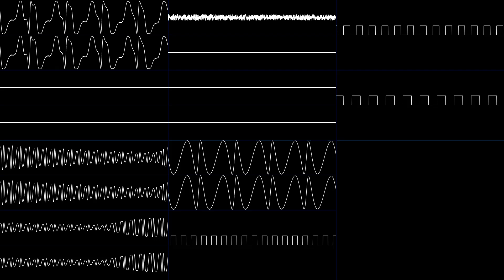watson - Tacos de Dong (Oscilloscope View)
(M file) / (VGM file)
Title: Tacos de Dong

Refer to this guide for instructions on how to set up and use FMPMD2000

The VGM file was logged from A.O. Software Team - Sound Ceremony Vol. 3 using Valley Bell's modification of Neko Project 21/W ver. 0.86 rev. 85 with the sound set to PC-9801-86 + Chibi-oto. You will need to find a copy of Sound Ceremony Vol. 3 on your own.